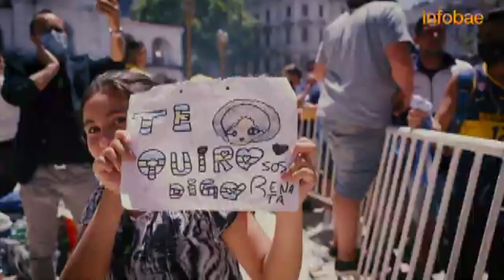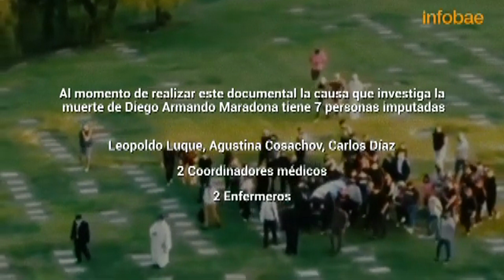LA MUERTE DE MARADONA ULTIMOS DIAS - CANTA YUYO GONZALO LA ULTIMA VOZ QUE LE CANTO A D10S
DOCUMENTO EXCLUSIVO DE INFOBAE
CANTA YUYO GONZALO LA ULTIMA VOZ QUE LE CANTO A MARADONA

YUYO RECORDS SAN MIGUEL BS.AS ARGENTINA